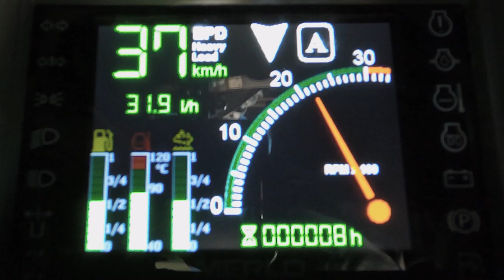(ES) Merlo | Trasmissiòn idrostàtica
Merlo es líder mundial de manipuladores telescópicos con transmisión hidrostática.
Esta solución asegura una óptima capacidad de frenado al soltar el acelerador, una elevada potencia, la máxima precisión en los desplazamientos y velocidad máxima de 40 km/h.
De serie en toda la gama.

Merlo es una industria metalmecánica italiana especializada en la producción y comercialización de manipuladores telescópicos, tanto fijos como con torreta giratoria, de camiones hormigoneras autocargables, tractores forestales y medios de orugas. Primera empresa de Europa en fabricar industrialmente el manipulador telescópico, Merlo dio los primeros pasos en el sector de la construcción y de la industria y luego, sus medios se aplicaron también al sector agrícola. En la actualidad, la empresa cuenta con 9 sociedades internas especializadas, 6 filiales y más de 600 concesionarios.